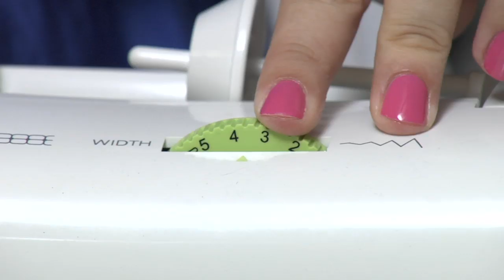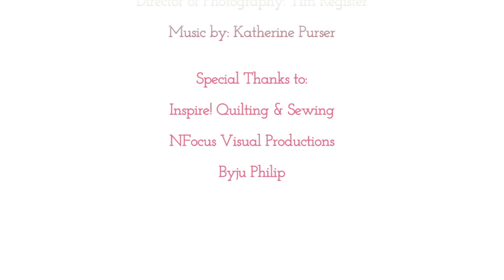First Steps: The Parts of Your Sewing Machine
Learn all about your sewing machine so you can operate it properly and with confidence. This is just one part of First Steps, a series of basic sewing tutorials by Darling Adventures. for more sewing resources, tutorials, videos, and e-books.